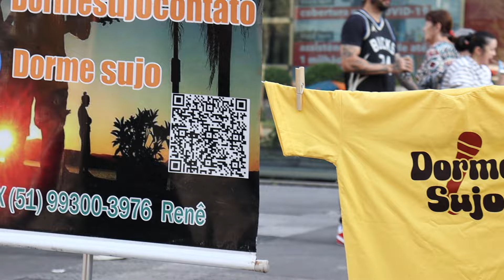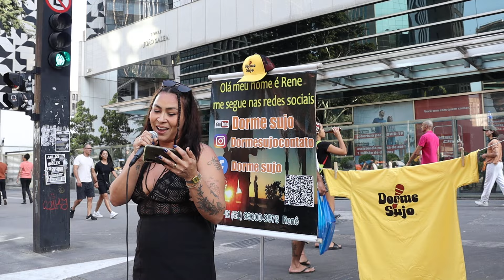dorme sujo revelando talentos nas ruas de São Paulo